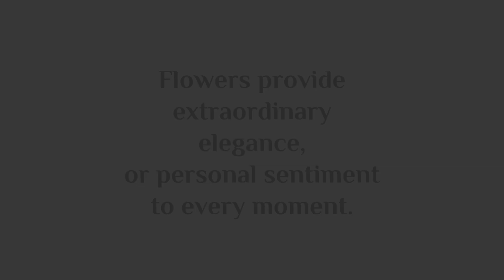Beautiful fresh flower designs....